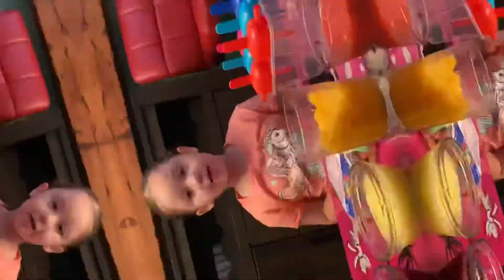How to make popsicles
We made popsicles from frozen fruit really go and healthy snack